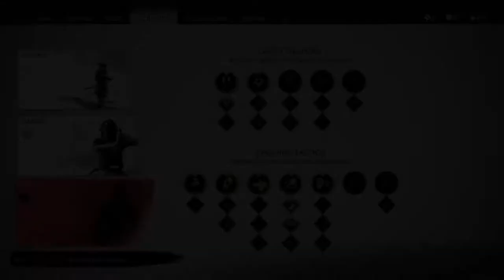GHOST OF TSUSHIMA Gameplay Walkthrough Part 6 [1080P HD PS4 PRO] - No Commentary (FULL GAME)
Ghost Of Tsushima Walkthrough Part 6 and until the last part will include the full Ghost Of Tsushima Gameplay on PS4 Pro. This Ghost Of Tsushima Gameplay is recorded in 1080P HD on PS4 Pro and will include the full game, all endings and all boss fights.